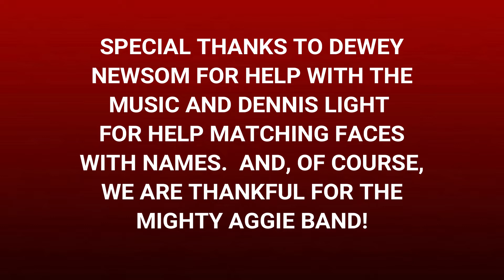70's Era Swimmming, Diving, Water Polo Reunion: March 2019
Texas A&M Swimming, Diving, and Water Polo Reunion in College Station, Texas.  Dinner at Ronin's, March 30.